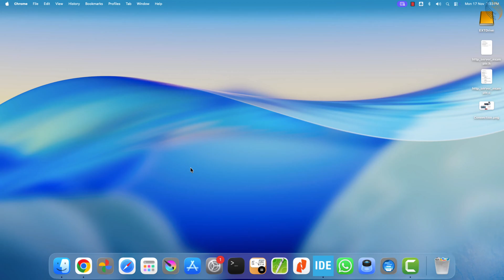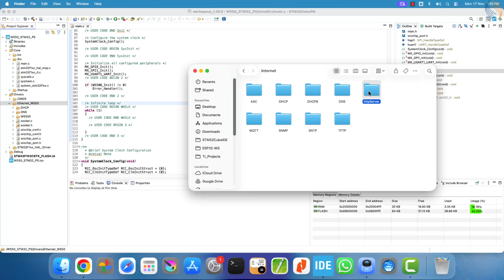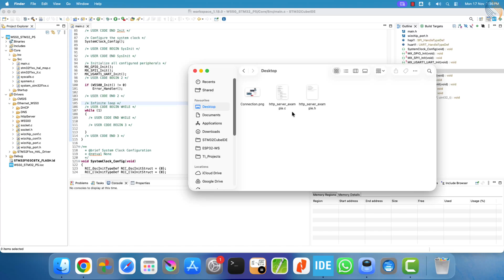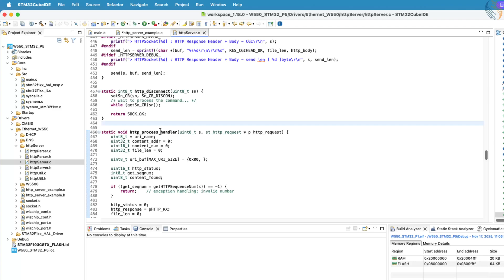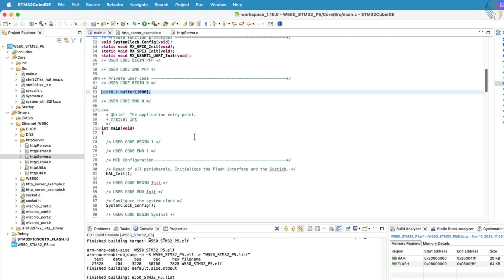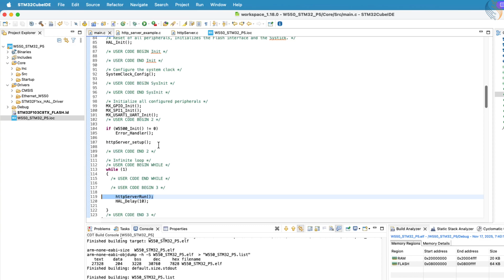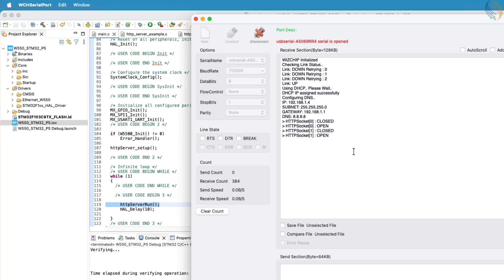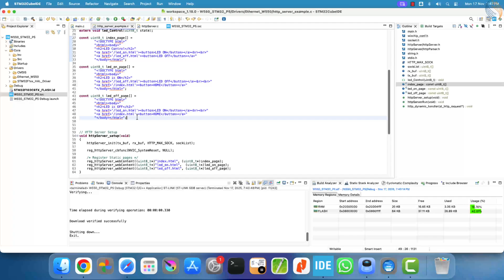STM32 Ethernet with W5500 (PART 5): STM32 as HTTP WebServer | LED Control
Build a complete HTTP web server on STM32 using the W5500 module and control GPIO directly from your browser.